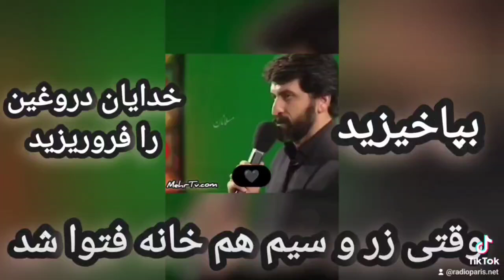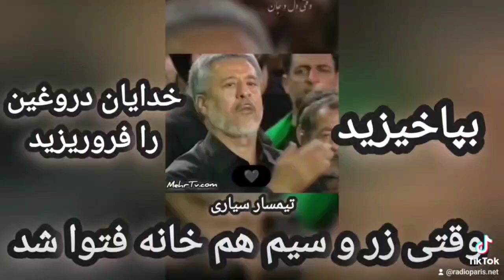کی ها گفتند که قدرت چهارم مخفی مزدوران صدام و جاسوسان استعمار شمخانی اژه ای پناهیان نقدی